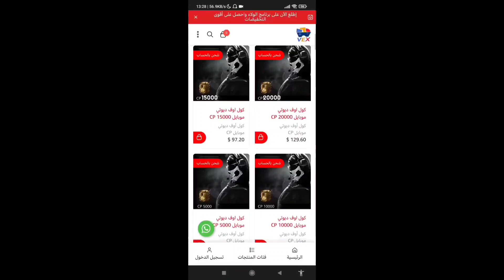يا ساااااتر🤯اول اعلان تشويقي🔥من الشركة لشخصية 25 مليون تسجيل‼️وار زون موبايل | COD WARZONE MOBILE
كلمات دلالية لا تهمك:
ورازون موبايل,
ورازون موبايل للأندرويد والآيفون,
تحميل وارزون موبايل,
warzone mobile,
warzone mobile alpha test gameplay,
warzone mobile beta,
warzone mobile leaked gameplay,
how to download cod warzone on mobile no verification 2021,
alcatraz cod mobile vs warzone,
como se veria warzone mobile,
como vincular mi cuenta de cod mobile con warzone,
warzone mobile when,
how to link your warzone account to cod mobile,